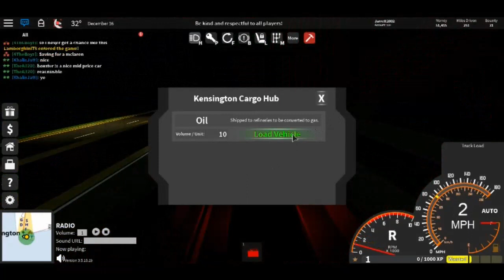Roblox Ultimate Driving: Westover Islands part 10